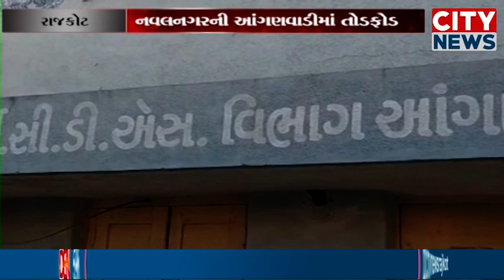રાજકોટમાં મેયરના વોર્ડમાં નવલનગરની આંગણવાડીમાં લૂખ્ખાઓએ કરી તોડફોડ